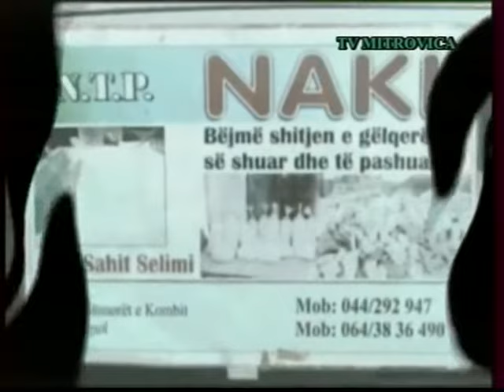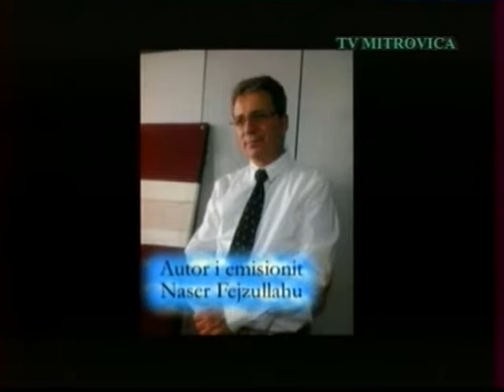Mic dhe Engjell Koca 15 03 2014